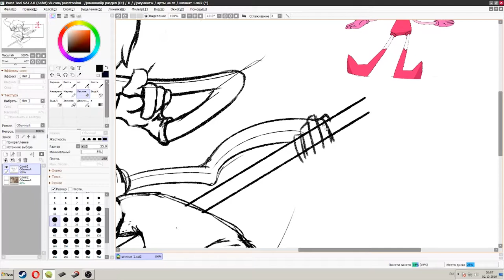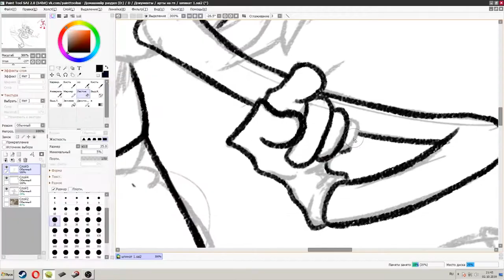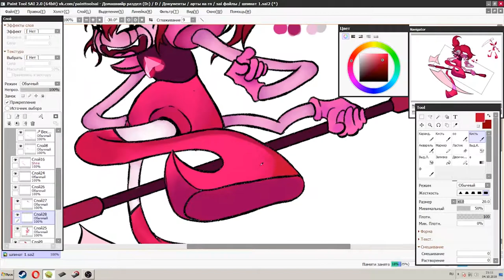STEVEN UNIVERSE THE MOVIE SPEEDPAINT - SPINEL FAN ART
~Just fanart spinel from steven universe~

programm - Paint tool Sai 2

TI DOVOLEN SENIA?